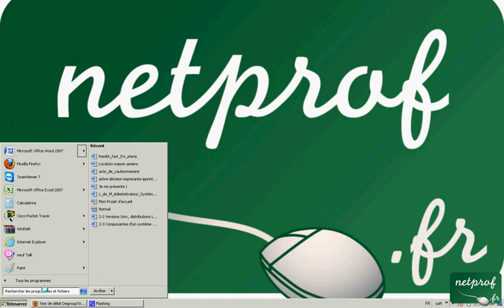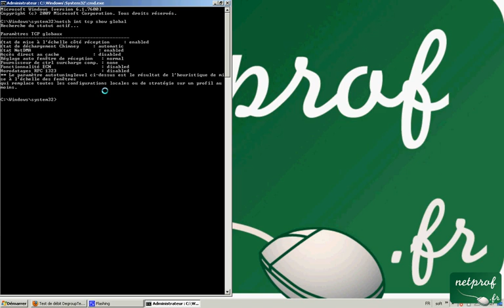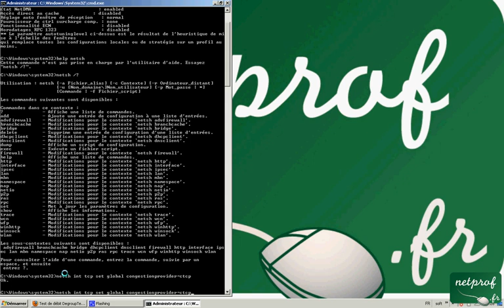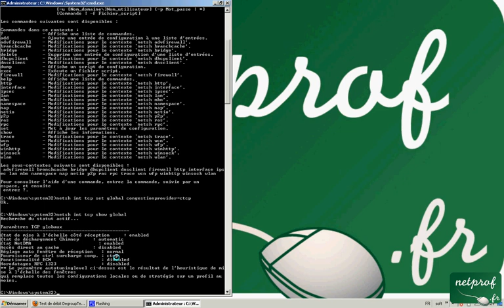Astuce-12 débrider la connexion internet